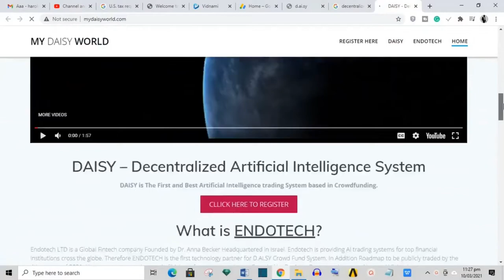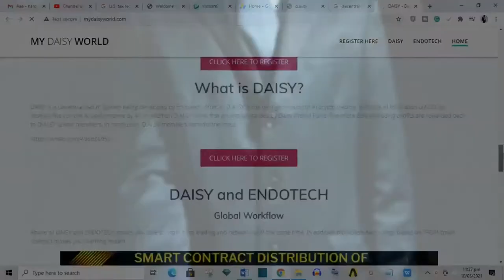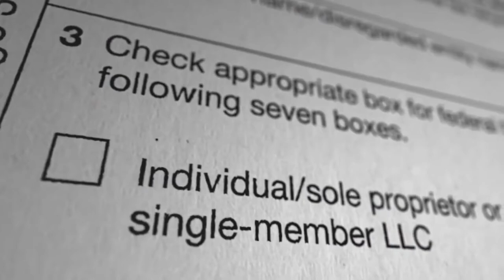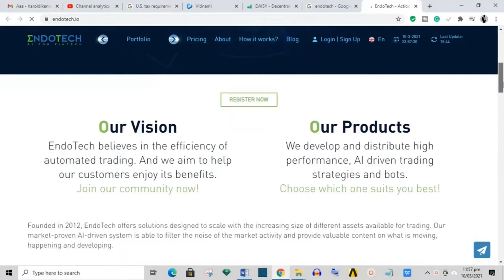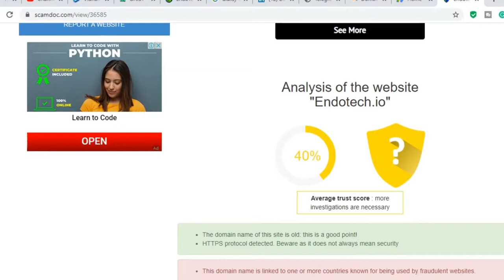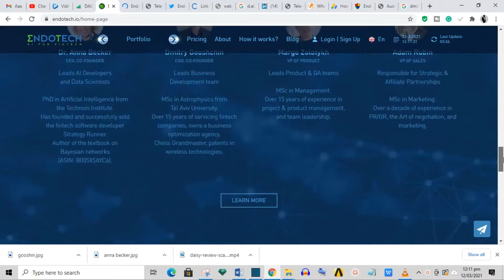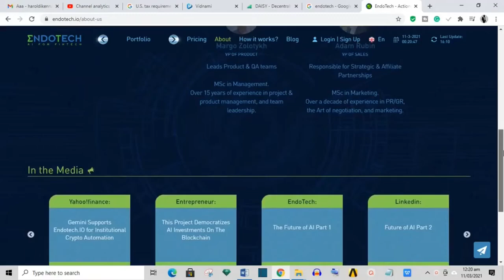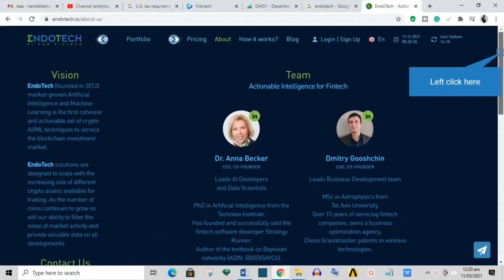D.AI.SY Review | SCAM! OR LEGIT!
Check out our free videos on how to make money online

CHAPTERS:
00:00 - INTRODUCTION
01:47 - BACKGROUND INFORMATION
05:17 - COMPANY REGISTRATION
05:47 - REVIEW
06:35 - SOCIAL MEDIA PRESENCE
07:51 - COMPANY PRODUCTS
08:34 - COMPENSATION PLAN
09:52 - CONCLUSION

Today, we going to look at a smart contract  MLM   platform known as D.AI.SY
In this review video, as usual, we shall be breaking down D.AI.SY, analyzing it based on a couple of metrics, and eventually give it a score which would be an indication of whether or not we think it is a good idea to invest in D.AI.SY. If you just want to know if you should invest in or not, then skip to the conclusion part of the video. Timestamps will be in the description box below and will also appear on the screen right now. But we recommend you watch the video to the end so you can have a good understanding of the platform.  The metrics which we would be using to review the D.AI.SY platform includes It’s:
 Background, longevity, and  sustainability
Review with ScamDoc.com
Social media presence
Company products
Compensation plan and Conclusion

D.AI.SY stands for Decentralized AI System. It is presented as a crowdfunding smart contract platform for financial technologies. According to its official presentation, it is not backed by a company because it is just a smart contract running on a blockchain. They claim there is no human control, yet members will somehow receive stock equity. It was launched on December 15th, 2020.
It is purported to be the first funded project, with a trading system that supposedly will use artificial intelligence to enhance the performance of already profitable trading strategies four times. Daisy AI is developed by a company called Endotech.
The typical trading performance strategies used by D.AI.SY AI allegedly is in the hundreds of percent per year. Some even bring more than 1,000% returns per year. The basic return is promised to be 3% daily return on investments.
They say that normally you would have to invest at least one million dollars to get access to these strategies they offer elsewhere, but with D.AI.SY AI you need just 100 dollars. Would you believe that? Well, you should not.
Now let's take a closer look at the company Endotech itself! Daisy AI is presented as an offshoot of EndoTech, a company whose website domain was registered in February 2018.Despite not existing online till 2018, EndoTech claims on its website it was founded in 2012. The company pitches itself as a crypto trading bot firm, based out of Israel. That said, upon further digging, we discovered that the corporate address provided on EndoTech’s website appears to belong to a restaurant. Can you imagine that?   This brings us to the most worrisome part of this company that would-be investors need to watch out for. Endo tech has been lying to investors about their actual history. The website claims they have been in the game since 2012, which as you can see is a fat lie!
Heading up EndoTech is co-founders Anna Becker and Dmitry Gushchin.
Both have LinkedIn profiles that claim they are based out of Israel.